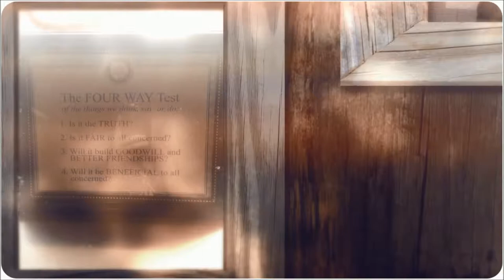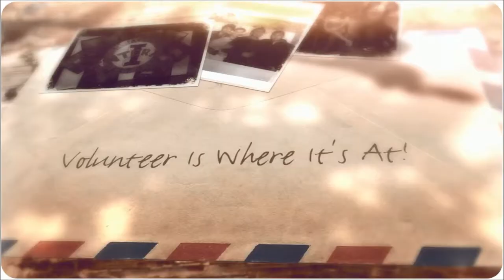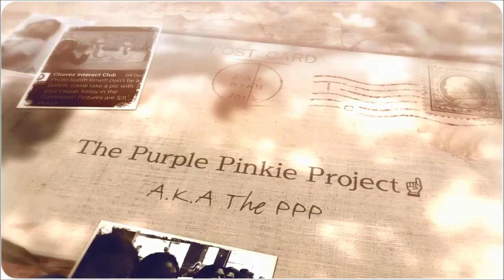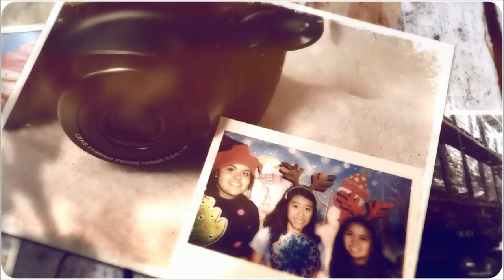Cesar E. Chavez High School Interact Club - Rotary District 5890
Chavez HS Interact Club

This video presents what the club did throughout the year of 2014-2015